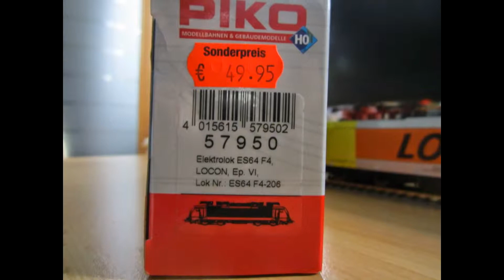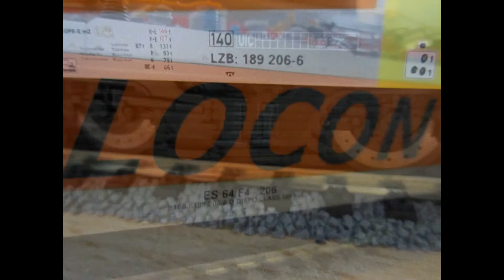Review Piko 57950 / BR 189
Review meines Weihnachtsgeschenkes. Im Video ist die BR 189 von Piko in der Dispolok/Locon Lackierung zu sehen. Sie war ein Schnäpchen für rund 50€. An meiner Lok war nichts am Lack und Technik ist auch gut. Das einzige ist das die Hobby-Loks keine Haftreifen besitzen. Aber egal, sie hat ein perfektes Preis-Leistungsverhältnis, also wenn ihr sie so feiert wie ich holt sie euch! Danke an Modellbau Hertel für die Lok.
Ein Film von den Eisenbahnfreunden